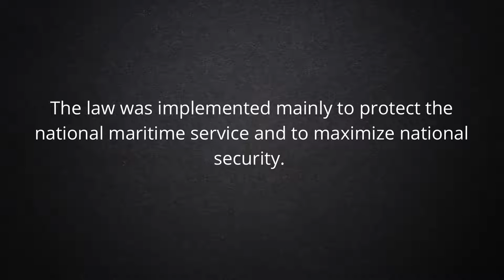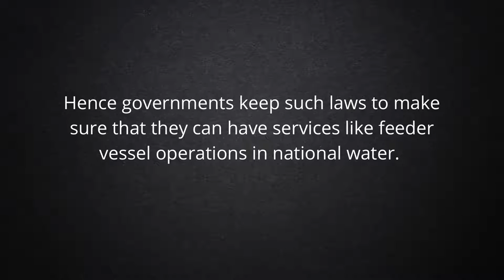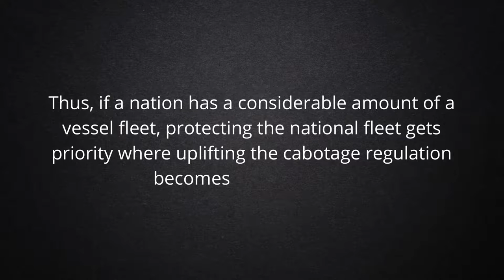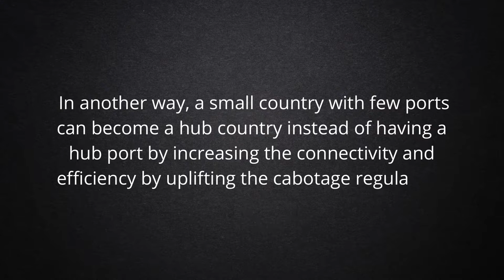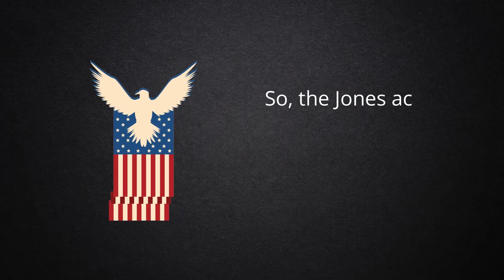Cabotage Law in Sea Transportation - Daily Logistics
This video is about Cabotage Law in Sea Transportation.

AMS Filling
Customs House Agent
What is a Bill of Lading?
Who is NVOCC?
Who is a Freight Forwarder?
What is Logistics?
What is Reverse Logistics?